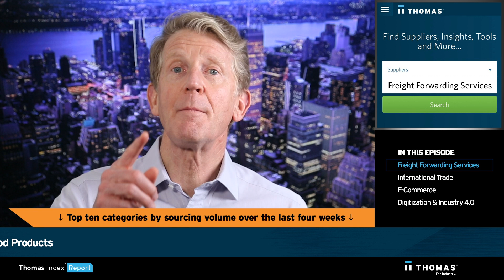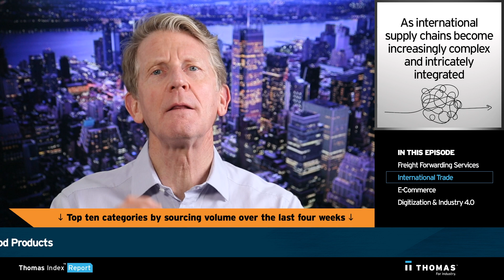Thomas Index Report: Sourcing Activity for Freight Forwarding Services.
This week’s Thomas Index takes a look at sourcing activity for Freight Forwarding Services in the Thomas Network If you’d like to stay in the know with what our Thomas Index shows each week, in addition to receiving relevant industry news each morning, sign up for our Thomas Industry Update newsletter

ABOUT THOMAS Thomas believes in the power of industry, and we are uniquely capable in helping to fuel its success. For 120 years we have served the needs of B2B buyers. In doing so, we support the industrial supplier that needs to reach, engage, and sell to them. With the legacy of our Thomas Register at our back, today’s Thomas is a data, platform, and technology company that has become the leading resource for the industrial marketplace. Our solutions inform, support, and empower industry, from the half-million suppliers that rely on us to help them grow their businesses, to the million-plus buyers, engineers, and other purchase decision-makers that turn to us each month for tools and information that help them find exactly the supplier they need.

If you’d like to stay in the know with what our Thomas Index shows each week, in addition to receiving relevant industry news each morning, sign up for our Thomas Industry Update Newsletter